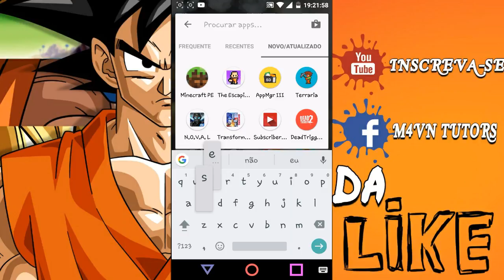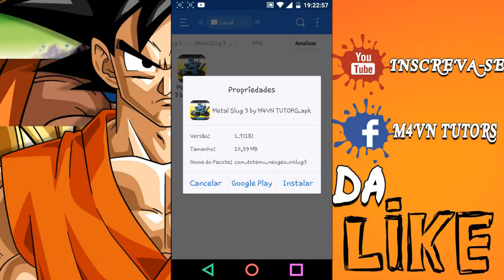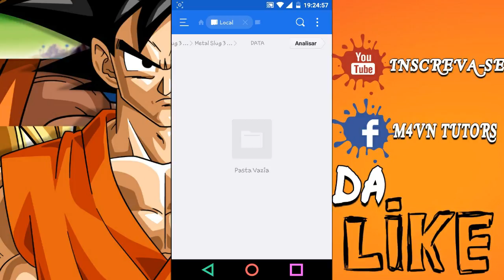M4VN TUTORIAIS : Como Baixar Metal Slug 3 para Android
Download✌

Canais parceiros✌